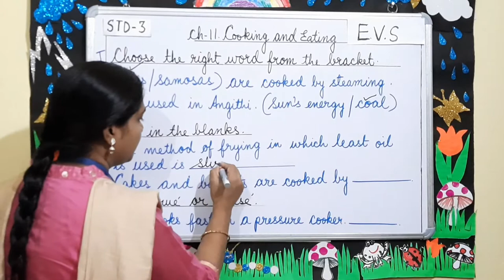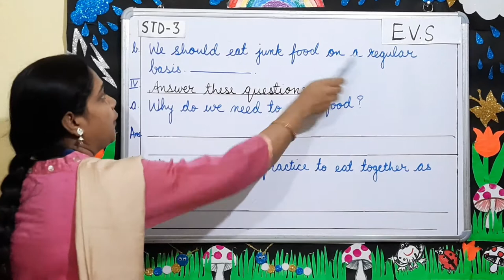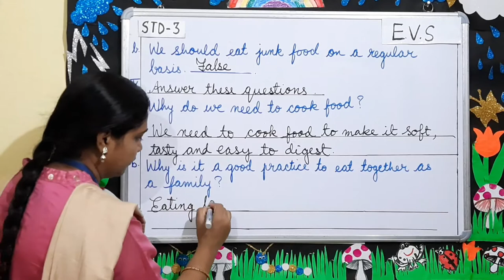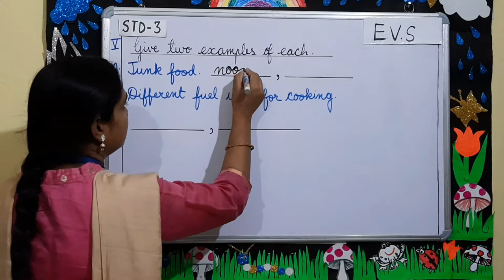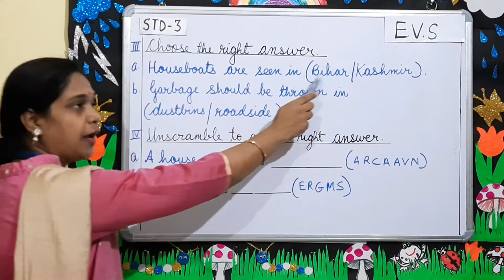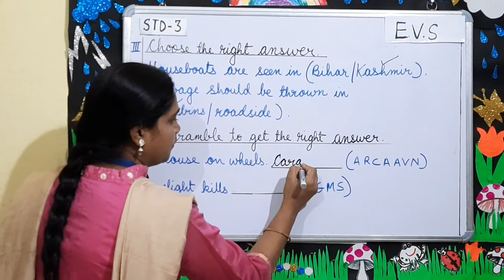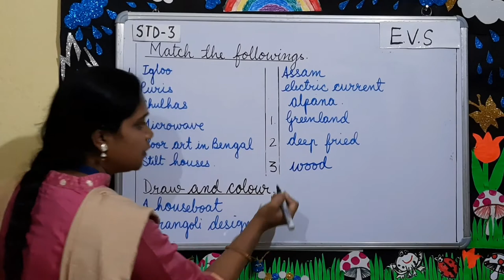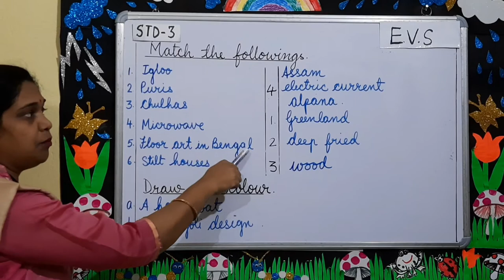STD-3 revision EVS chapter 11 and 12